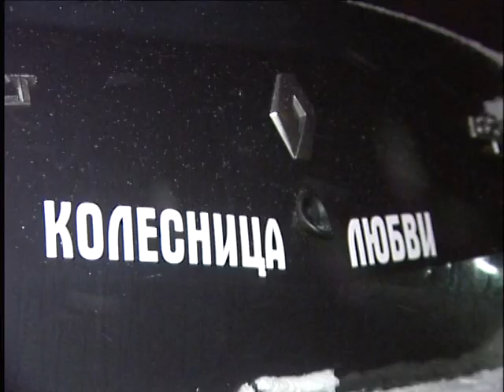На ЮЗОД фура улетела в кювет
Реагентами полили, а снежную кашу не сгребли. Из-за обильного снегопада и соответствующей работы дорожников накануне юго-западная окружная дорога почти встала. В придорожной канаве оказалась фура. К счастью, обошлось без жертв.